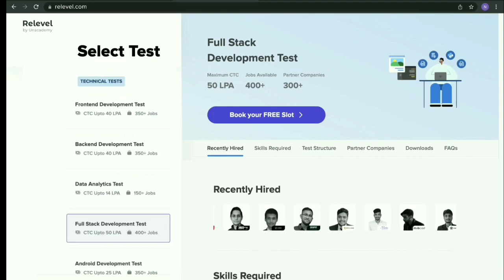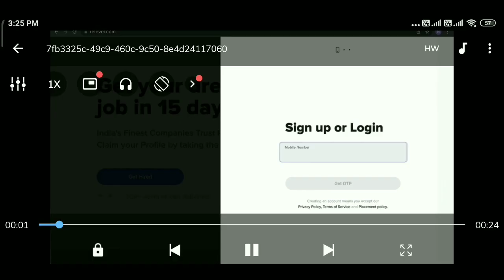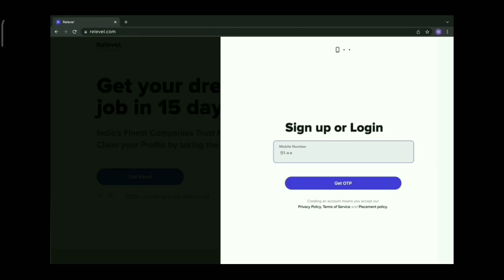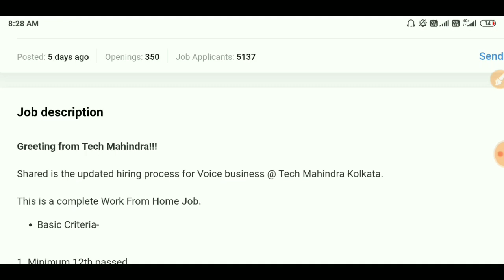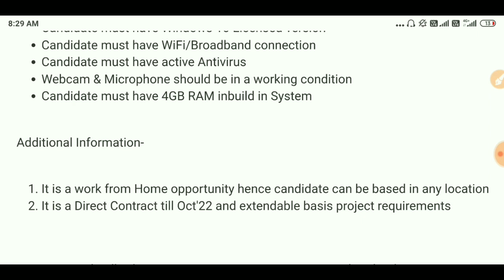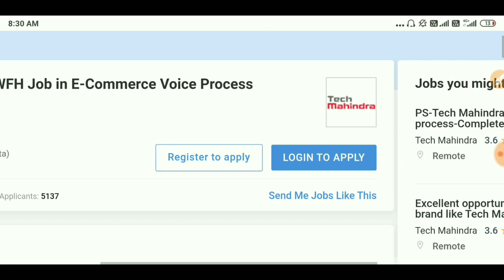పర్మనెంట్ ఇంటి నుండి పని || Tech Mahindra Jobs ||Work from Home Jobs telugu || Tech Guruvu